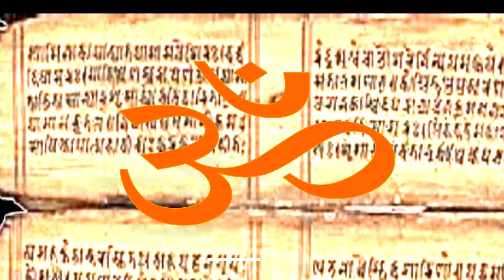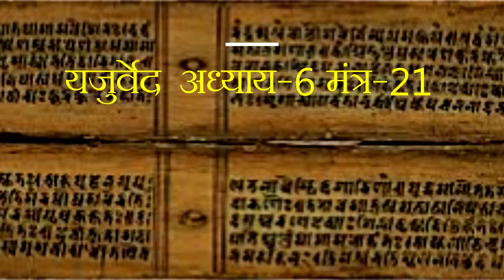शुक्ल यजुर्वेद अध्याय 6 मंत्र 21-धर्म, अर्थ, काम, मोक्ष, राज्य व व्यापार की इच्छा वाले क्या करें ?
इस मन्त्र में आया है कि धर्म, अर्थ, काम, मोक्ष, राज्य व व्यापार की इच्छा वाले क्या करें ?
कैसे विमान हो कि राज्य का विस्तार हो व्यापार का विस्तार हो धर्म का विस्तार हो सुख का विस्तार हो |